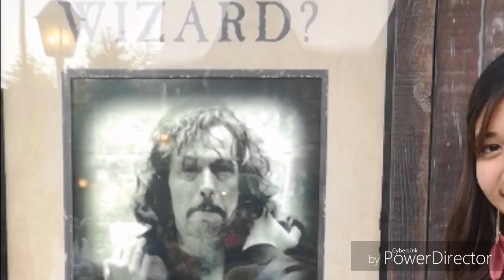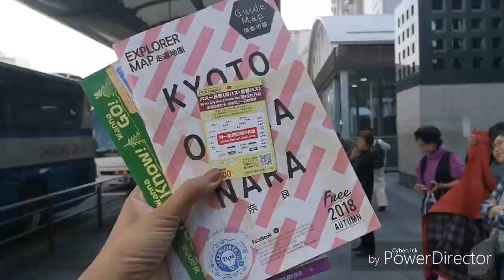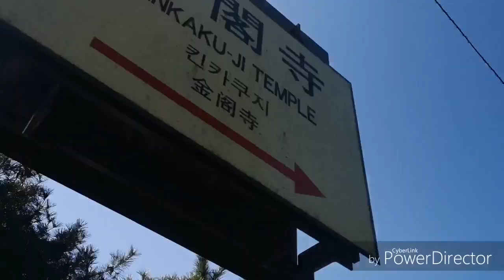JAPAN JAPAN Travel VLOG - OSAKA AND KYOTO | October 2018